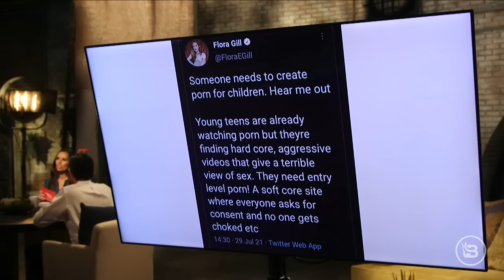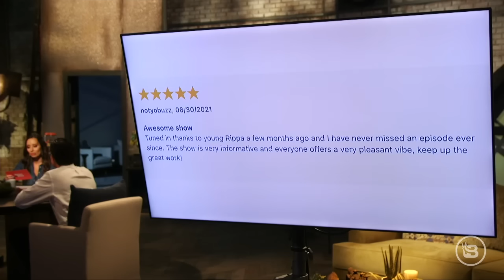'GET VACCINATED!': Is a Federal Mandate Coming to the U.S.? | The News & Why It Matters | Ep 832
President Joe Biden addressed the nation Thursday and asked states and cities to use federal funds to provide $100 as an incentive to increase vaccinations. Is this a good use of federal funds? Texas Gov. Greg Abbott signs an executive order prohibiting masks mandates and vaccine requirements from government agencies. AG Merrick Garland might take legal action against Texas after Gov. Abbott signs another executive order on the transportation of illegal migrants. British fashion journalist takes to Twitter and suggests that “someone needs to create porn for children.” She deleted the tweet after getting immediate backlash. Why is this even a suggestion? Scarlett Johansson is suing Disney for breach of contract and Disney pulls the COVID-19 excuse.

Candid can help you get the straighter, brighter smile you’ve always wanted!  Right now, you can save $75 on your Candid starter kit when you get started from home. and use code WHY.

Built Bars aren’t just the best tasting protein bar out there, it’s healthy as well!  Most of the flavors have 17 grams of protein, only 130 calories, only 4 grams of sugar and only 4 grams of net carbs – you can’t beat that! and use promo code NEWS15 for 15% off your first order.